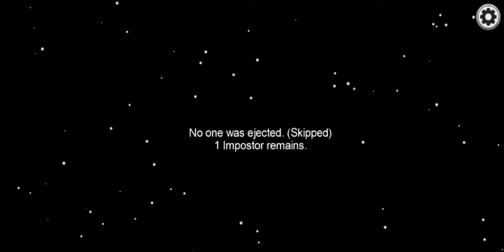among us game 3